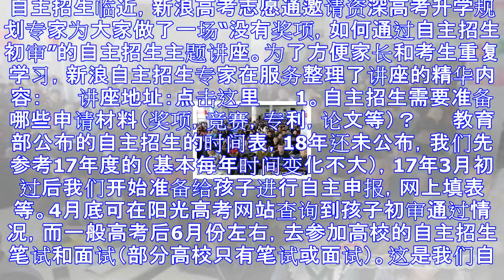通过自主招生初审 你要这样准备申请材料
自主招生临近，新浪高考志愿通邀请资深高考升学规划专家为大家做了一场“没有奖项，如何通过自主招生初审”的自主招生主题讲座。为了方便家长和考生重复学习，新浪自主招生专家在服务整理了讲座的精华内容： 　　讲...